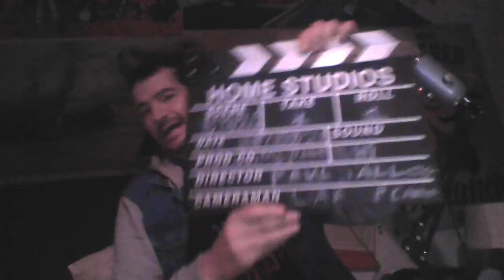PAUL SINGING MY NAME IS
WAS DONE BY EMINEM